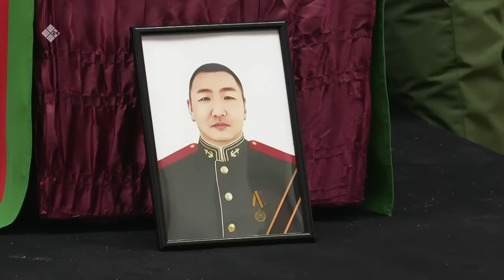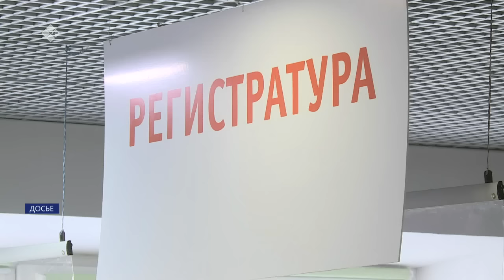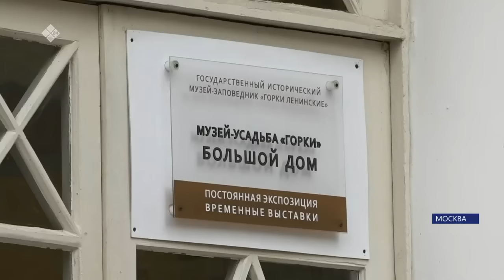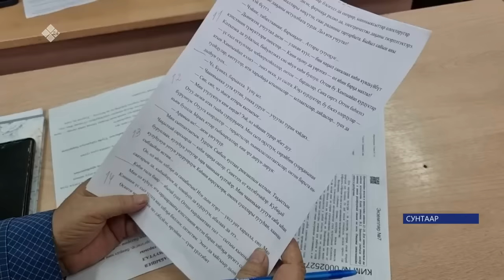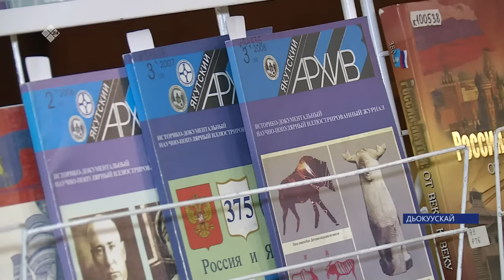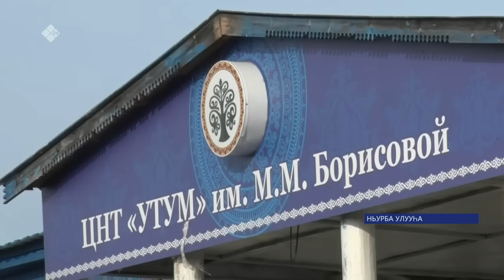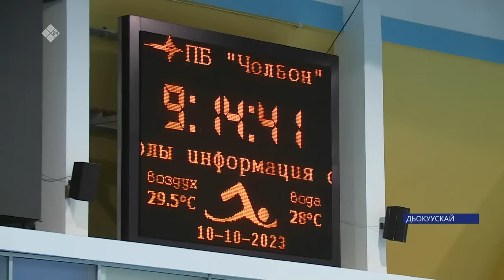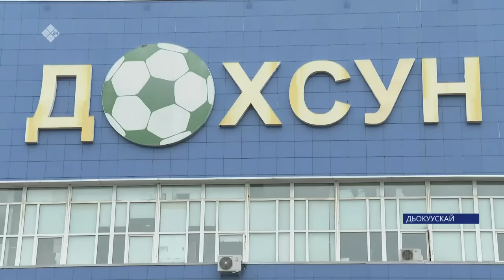«Саха сирэ» информационнай биэрии. Алтынньы 10 күнэ 20:30